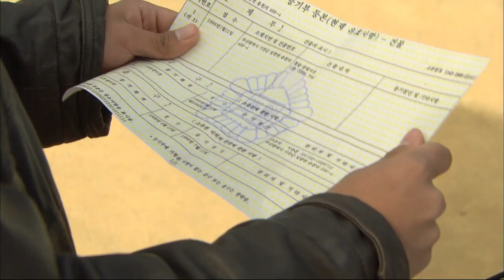[HOT] 황금무지개 10회 - 한주(김상중)을 위해 법정 증인에 선 백원(김유정)! 20131201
20131201 황금무지개 10회

한주(김상중)을 위해 법정 증인에 선 백원(김유정)!